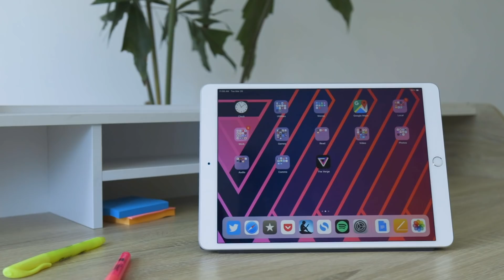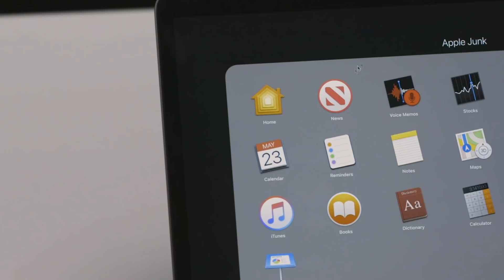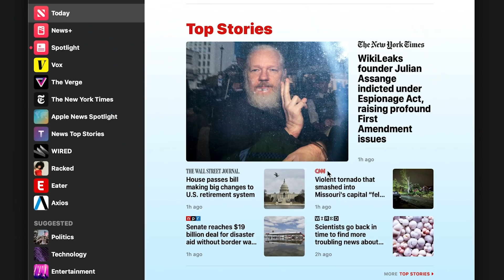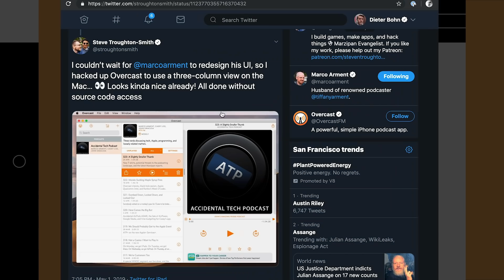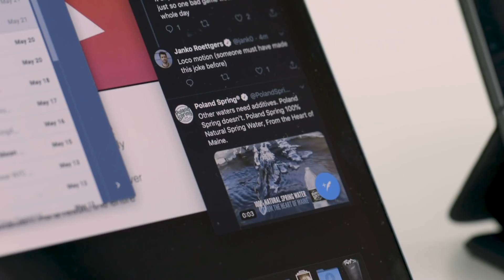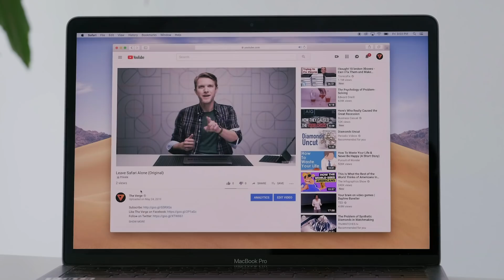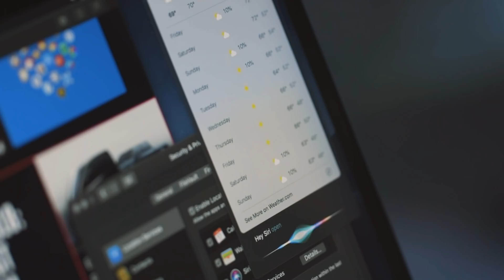Why Apple needs iPad apps on the Mac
At this year’s WWDC, Apple is expected to bring iPad apps to the Mac by opening up Marzipan to developers. In this Processor episode, Dieter Bohn talks about why iOS apps on Mac are such a big deal. Marzipan could bring more variety to the Mac ecosystem and make iPad a fully functional device. But to pull this off, Apple needs to make these new Marzipan apps the default for all apps moving forward.